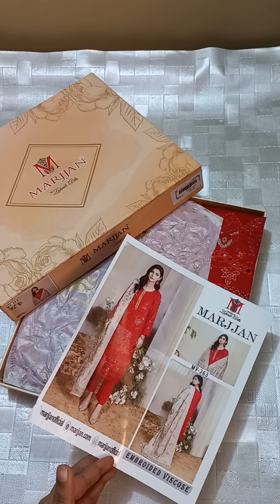Marjan linen viscose embroidered collection available ,what's app 0317 4888659 only